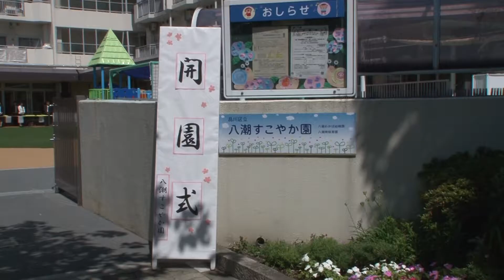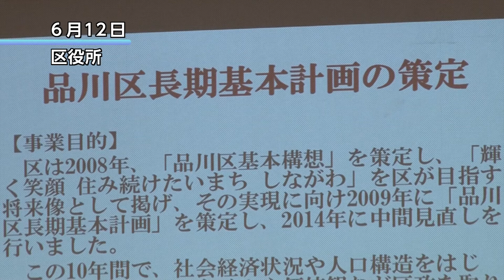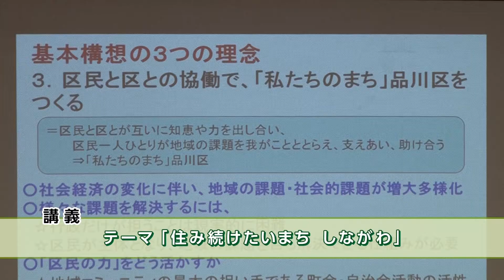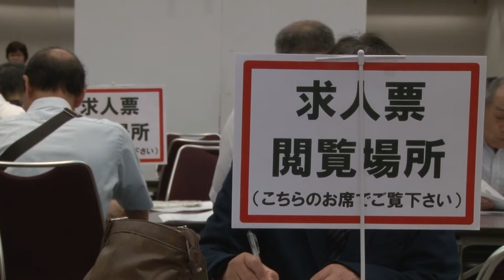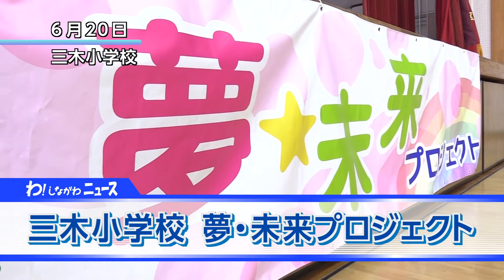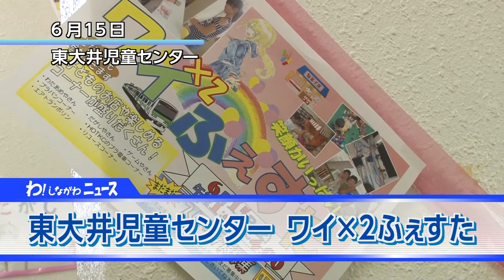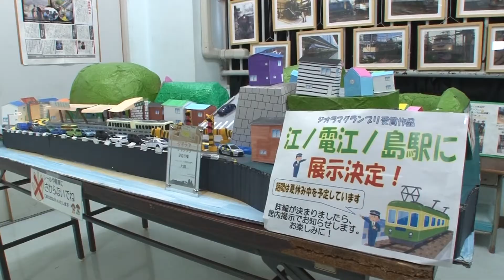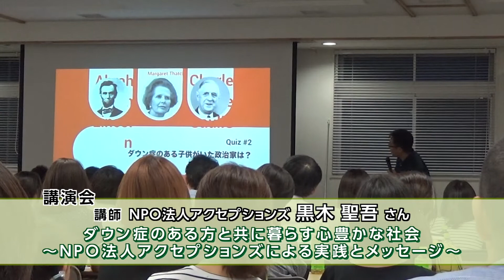わ！しながわニュース 2019年7月第1週分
今回は6月12日から21日までのニュースをお伝えします。
では、ラインアップをごらんください。

トップニュースでは、
八潮すこやか園　開園式の話題をお伝えします。
トピックスでは、
品川シルバー大学ふれあいコース講義「住み続けたいまち　しながわ」。
高年齢者の方の合同就職面接会の話題を。
しながわの風景。今回は戸越公園の水辺をお楽しみください。
その他、ご覧の出来事をお伝えします。

では、最初のニュースです。
八潮すこやか園の開園式が行われました。
まずはその話題をお伝えします。

6月18日、八潮わかば幼稚園と八潮南保育園が一体となった幼保一体施設、「八潮すこやか園」の開園式が行われました。
4月1日に開園した八潮すこやか園は、八潮わかば幼稚園の施設に、これまでも交流を重ねてきた八潮南保育園を移転し、区内6番目の幼保一体施設として開設。
0歳から就学前までの乳幼児期に、一貫した保育・教育を行う品川区独自の施設です。
丸山園長は、「自然豊かな八潮で、地域の皆さまに見守られ、子どもたちはたくましく成長していきます。教職員も保育・教育それぞれの専門性を生かしながら子どもたちのために努力していきます」と、今後の抱負を述べました。
続いて濱野区長が園児たちにメッセージを送りました。
「一生懸命に幼稚園に通って、大人になったら楽しかった幼稚園のころを思い出すこともあると思います。どうか精一杯楽しんで成長してください」と言葉をかけました。
最後に園児たちが、元気いっぱいの歌声を披露し、式は終了しました。

続いてはトピックスです。
品川シルバー大学ふれあいコース講義「住み続けたいまち　しながわ」の話題からお伝えします。

6月12日、区役所で、品川シルバー大学「ふれあいコース」の講義が行われ
ました。
「ふれあいコース」は、品川シルバー大学で、3年間で体系的に学習を深める「ふれあいアカデミー」の1年目の学習です。
学長を務める濱野区長は、「学ぶことは素晴らしいことです。しっかりと学んでいただき、卒業後もご学友との交流を深め、活動を続けてください」とあいさつしました。
今回は、区の計画担当課長が講師となり、「住み続けたいまち　しながわ」をテーマに講義。長期基本計画や重点施策などについて説明し、参加した皆さんは、話を聞きながら熱心にメモをとっていました。

6月14日、きゅりあんで、おおむね55歳以上の方を対象に、高年齢者の方の合同就職面接会が行われました。
この面接会は、品川区社会福祉協議会サポしながわの主催でハローワーク品川、東京しごと財団、品川区シルバー人材センター、品川区の共催により毎年実施しています。
面接会は、就職を希望する参加者と複数の企業とが直接面接を行えるため、就職希望者にとっては就職につながる良い機会に、企業にとっては働くことを希望している方に出会える機会となっています。
今回は28事業所が参加。就職希望者は、履歴書を持参し、仕事内容や勤務時間などの説明を受けながら面接を進めていました。
「まだまだ健康で仕事をしたいという方がたくさんいらっしゃるので、今後も続けていきたいと思います」

次は、品川区ホッケー教室などスポーツの話題を2つお伝えします。

6月16日、学校法人小野学園で、品川区ホッケー教室が行われました。
この教室は、公益財団法人品川区スポーツ協会と品川区が主催。東京2020オリンピックの区内開催競技であるホッケーを多くの人に知ってもらい、競技に親しんでもらうことが目的です。
講師は、女子ホッケー元日本代表で、オリンピック出場経験のある松原尚子さんと、ホッケーのクラブチーム「メトロ東京ホッケー＆アスリートクラブ」の皆さんです。
今回は、子どもから大人まで、およそ80人が参加し、ホッケーの基礎について学習。
スティックの扱い方に慣れてきたら、パスやドリブル、シュートを練習しました。
最後はミニゲームを実施。
シュートが決まるたびに歓声が上がるなど、参加した皆さんはホッケーの魅力を体感し、楽しい時間を過ごしていました。

6月20日、三木小学校で、オリンピック・パラリンピック教育の一環として、アスリートと児童が交流する「夢・未来プロジェクト」が行われました
この日訪れたアスリートは、アテネと北京パラリンピックにおいて男子車いすバスケットボールの日本代表として出場した森　紀之（のりゆき）選手です。
夢・未来プロジェクトは、幼児・児童・生徒が、アスリートなどとの交流を通じて、スポーツのすばらしさを実感し、夢や希望を持ち続けることができるよう、東京都教育委員会と生活文化局がオリンピックやパラリンピック出場経験者などを学校に派遣する事業です。
「僕の夢はパラリンピックに出場することが夢でしたが、どんなことでも良いのでみんなに夢を持ってがんばって欲しいと思います。また、あきらめない気持ちを常に持って、やりたいことをして欲しいと思います。」
この日は、森選手の誕生日。児童全員で、「Happy birthday」の歌をプレゼントしました。
講演の後は、5・6年生がグループに分かれ、車いす体験とパイプ椅子に座った状態でのシュートに挑戦。
座った状態だと足に力が入らず、なかなかシュートが決まりませんが、徐々にコツをつかんでくると、子どもたちはゴールを決めていました。
「車いすを操作するのが難しくて、操作しながらバスケットをするのはすごいと思いました」
「森選手がお手本としてボールを投げていたんですが車いすに乗りながらやっているのがすごいなと思いました」
「普通のバスケットバールはジャンプするけど車いすバスケットはジャンプしないからなかなか（シュートが）入らなかった」

次は、しながわの風景です。
今回は、戸越公園の水辺をお楽しみください

次は、しながわ水族館で開催中のイベント、
まるで満点の星★七夕水槽とメダカコレクションなど4つの話題をお伝えします。

しながわ水族館では、7月7日まで、七夕にちなんだ期間限定イベント、まるで満点の星　七夕水槽を開催しています。
体表面の水玉模様がまるで天の川の満天の星々のように見えるハナビラウツボ、身を守るためにハナビラウツボに似せているといわれているシモフリタナバタウオ、観賞魚として人気の「アマノガワテンジクダイ」、名前に「タナバタ」と入っている「タナバタウオ」など、七夕にちなんだ生き物を七夕水槽で展示。
水槽の横には、「“短冊コーナー”～願いを書こう！～」のコーナーも設置されています。
また、9月9日まで「しな水メダカコレクション」も開催。
昔からなじみのある在来種のメダカの他、近年人気が高い品種改良のメダカや、旧メダカ目の卵生メダカなど、およそ20種類のメダカを展示していますので、七夕水槽とあわせてお楽しみください。

6月15日、東大井児童センターで、ワイ×2（わいわい）ふぇすたが行われました。
これは、子どもたち自らがお店で商品を販売するなど、イベントを盛り上げることで友情の輪を広げてもらおうと、毎年開催されています。
オープニングは、子育て中のママたちで結成し、区内の児童センターで活動している「にっこり音楽隊」の皆さんによる演奏会。子どもたちも一緒に歌ったり踊ったりしていました。
会場には、駄菓子や綿あめなど、色々なお店があり、売り子は子どもたちが務めました。
「最初は売れないかなと思ったけどバンバン売れてうれしかった」
「売るのははじめてだったのでドキドキしたけど楽しかった」
「前よりお客さんが来たし、景品も多かったので長く営業ができて良かったです」
「大変なこともあったけどみんなに楽しんでもらえて良かったです」
また、ペーパージオラマコンクールのプラレール部門で、グランプリを受賞し、江ノ電江ノ島駅に展示が決定した作品が、紹介されました。
「細かいところまでつくられていて、すごいと思いました」
ほかにも、中高生バンドが演奏を披露するなど、学年に関係なく、みんなで楽しめるイベントとなりました。

6月16日、きゅりあんで、品川区合唱祭が行われました。
このイベントは、品川区合唱連盟と区の共催。区内で活動するコーラスグループなどに、大きな舞台で日頃の練習の成果を存分に発表をしてもらおうと、毎年2回開催されています。
はじめに濱野区長が、「音楽を通して、人生を2倍も3倍も楽しいものにしてください」と挨拶しました。
122回目を迎える今回は、特別参加の4団体と、合唱連盟に加盟の25団体、計29団体が参加。小学生から高齢者の方々まで、幅広い世代のグループが出演し、ホールにはコーラスが奏でる心地よいハーモニーが響き渡っていました。
最後に、品川区出身で若手新進気鋭の作曲家として活動している土田豊貴(つちだ とよたか)　さんが作曲した、品川区合唱連盟60周年記念委嘱作品「朝に　～同声合唱。混声合唱とピアノのための～」を、土田さん指揮のもと、全員で合唱しました。
「色々なグループが出ていて素晴らしかったです」
「歌がきれいで歌詞も良くて、心が洗われる感じがしました」
「みんなとハモって気持ち良いです。新しい曲も練習できるので楽しみです」

6月19日、荏原第三地域センターで、青少年健全育成懇談会が開催されました。
これは、青少年対策荏原第三地区委員会が主催。小・中学生の保護者を対象に、地域の子どもたちが健やかに成長するためにはどうすれば良いのかを、講演会を通して知ってもらうことを目的に行われ、97人が参加しました。
NPO法人アクセプションズの黒木さんが「ダウン症のある方と共に暮らす心豊かな社会　～NPO法人アクセプションズによる実践とメッセージ」をテーマに講演。
講師自身、ダウン症の子どもを持つ親としての経験を話し参加した皆さんは熱心に聞いていました。

今回のニュースは以上です。さて次回は、7月6日から「杉良太郎さんらによる特殊詐欺防止イベント」の話題などを伝えします。
CMの後は、特別番組と区からのお知らせをお送りします。